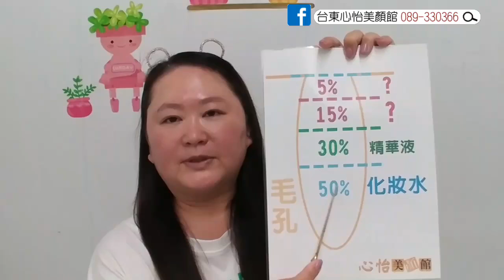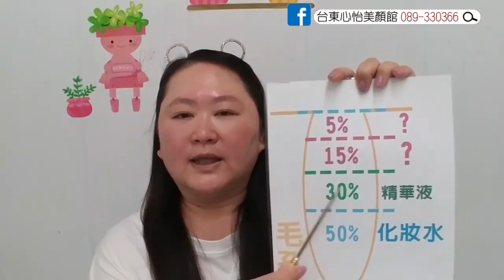乳液先用?還是面霜先用?Je季儀老師告訴你。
今天和大家分享如何正確使用保養品
化妝水/精華液/霜品/乳液 的使用順序和理由。